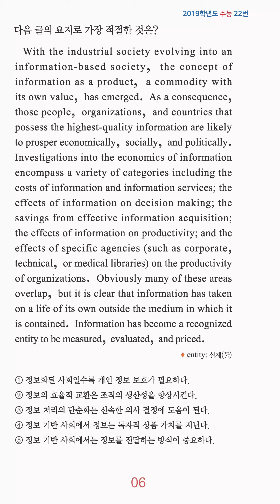고3 영어 1분 컷 - 요지 추론 - 17번 문제 (난이도:하)